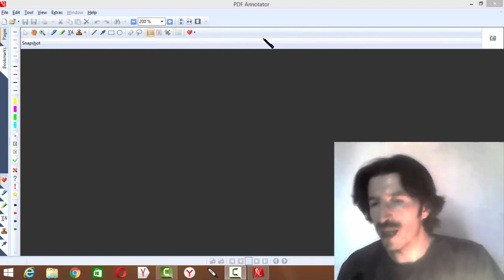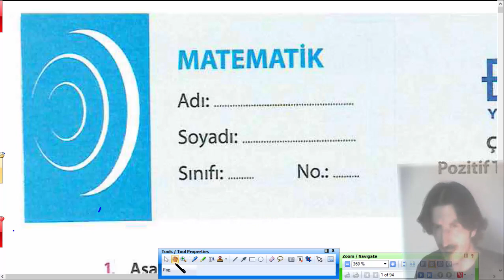Pdf Annotator Kullanımı Akıllı Tahta için